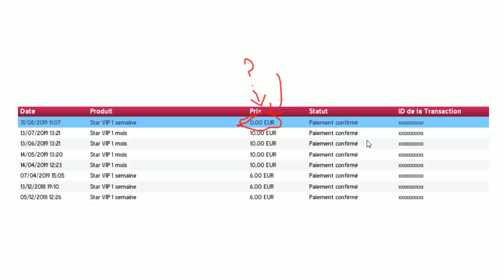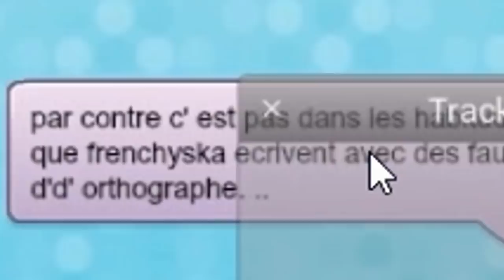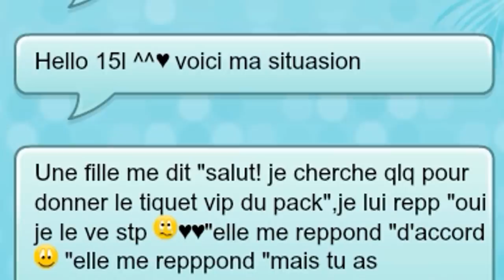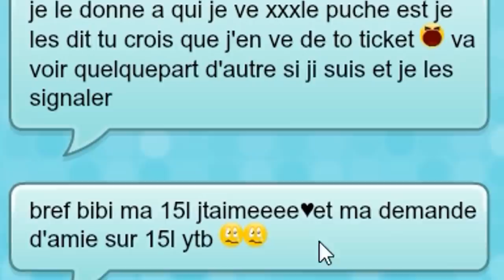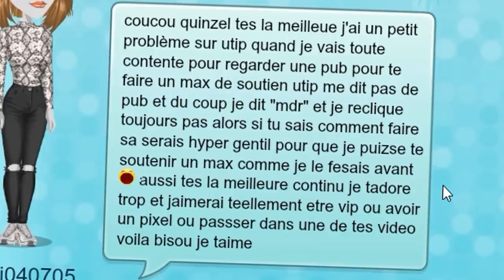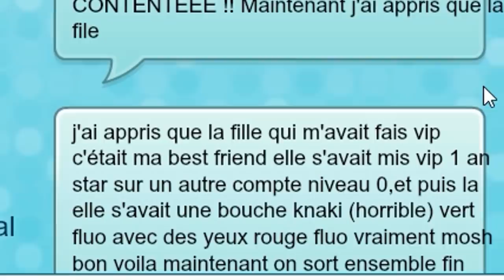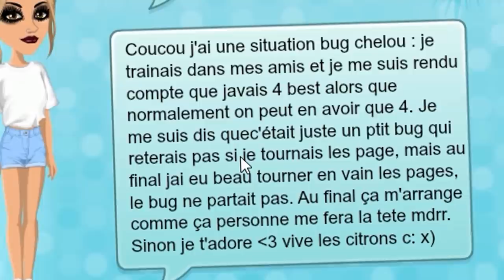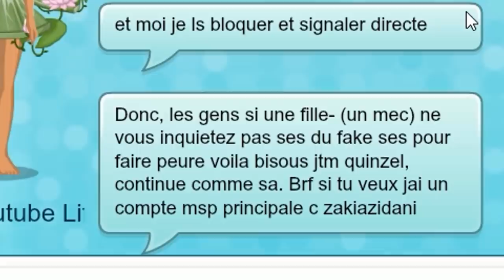DES VIP GRATUIT SUR MSP ? Les Situations